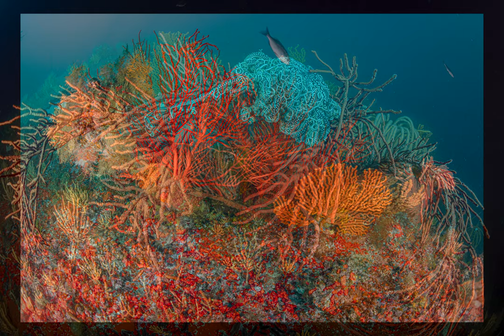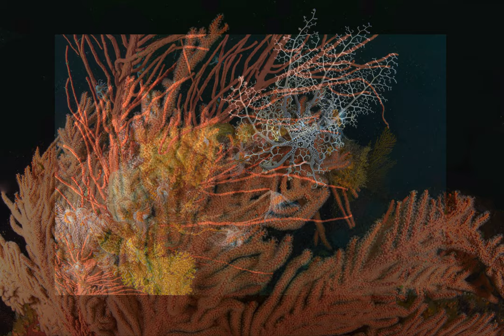Fabulous False Bay- wide angle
False Bay of the Cape Peninsula has an abundant marine life. On a clear day with go9d visibility wide angle photography can produce vey satisfactorily results. This is a collection of some underwater wide angle pictures.